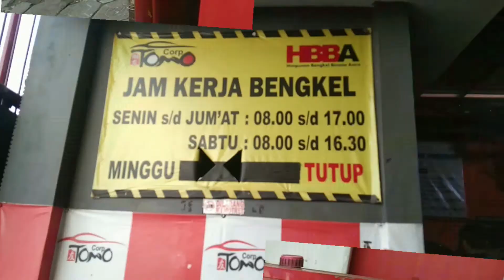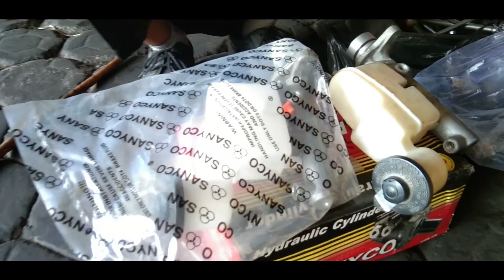Lebih Baik Perawatan Dari Pada Memperbaiki,FORTUNER TOYOTA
Hallo tomolovers
Balik lagi di Channel Bengkel Tomo Probolinggo Pilihanku ...
Wah Wah untuk penonton setia kami😍 Terimakasih yaa
Dan youtube kali ini kami Mobil Fortuner gais🔥
Mobil ini melakukan berbagai perawatan rutin
Mau tau proses dan
mau tau kelanjutannya ?? tonton sampai habis
No skip skip😉
Setelah menonton videonya ini harap tidak ada yang tersinggung dalam bentuk apapun😊🙏🏻
Ada pertanyaan bisa langsung comment ya😍
Bisa
 🏡 jl. Deandles, Pabean-Dringu Probolinggo (Google Maps)